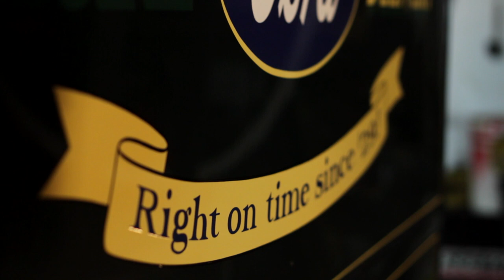"A" Story: 1929 Model A Panel Truck is labor of love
One classic car enthusiast tells about how a 1929 Model A Panel Truck introduced him to his future wife, and remains in the family after a painstaking restoration.